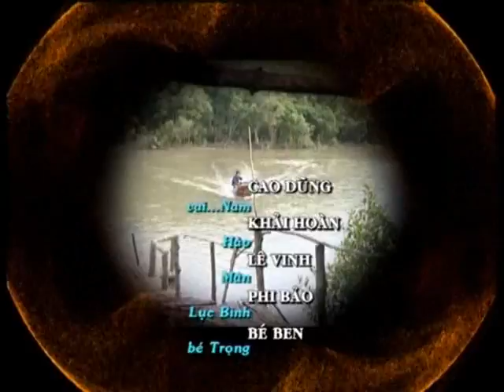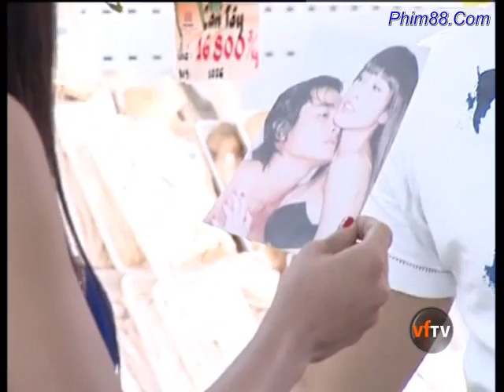Doi Mat An Tinh - Tap 22_clip1.avi